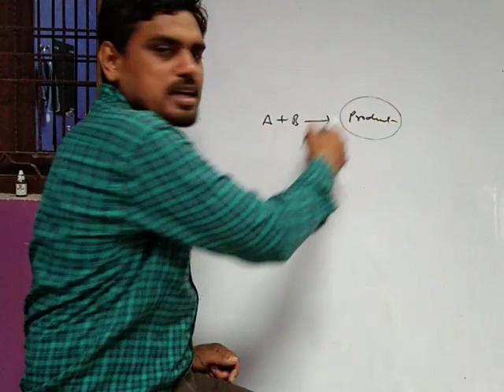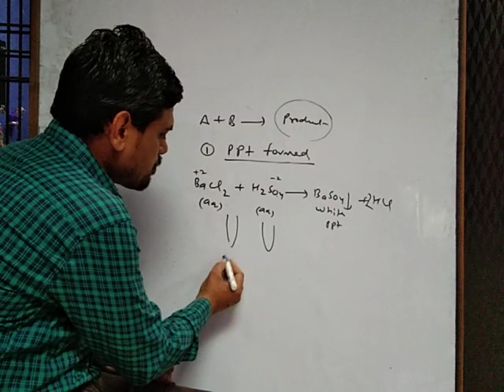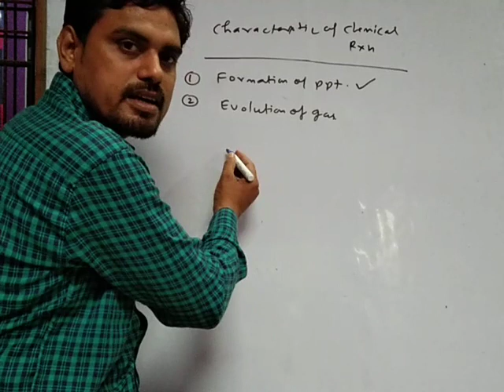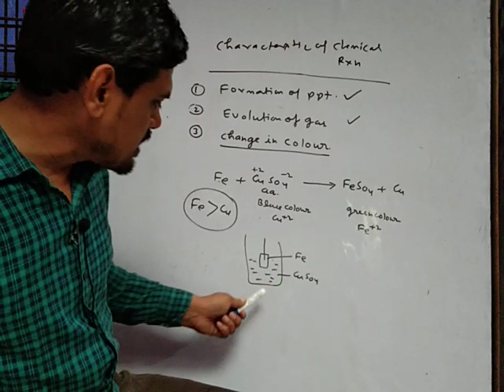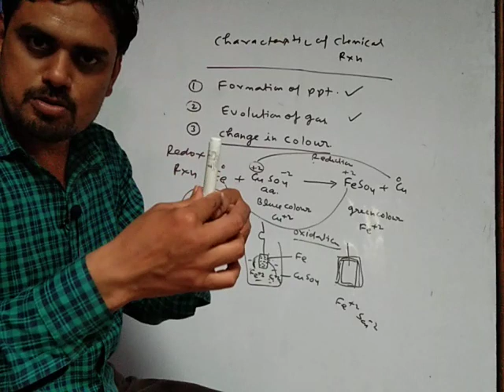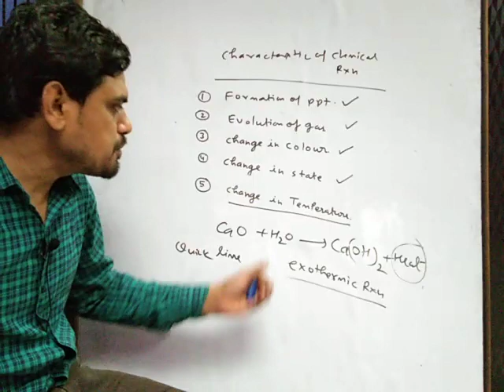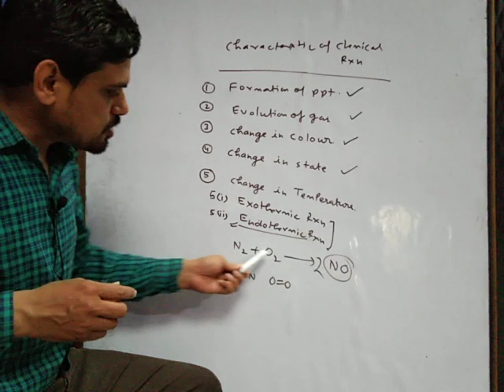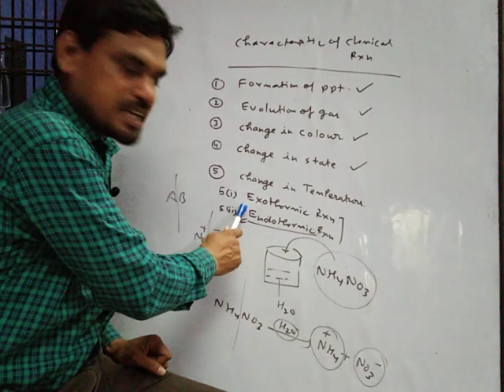10th Class#Chapter1st# Characteristics of Chemical reaction# Part 5#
Chemical reactions and Equations/Characteristics/Precipitation/Gas formed/Change in heat/change in state/change in colour